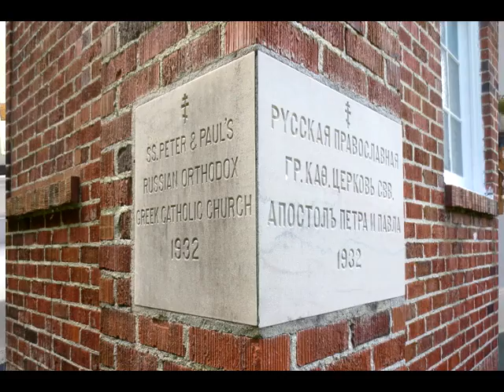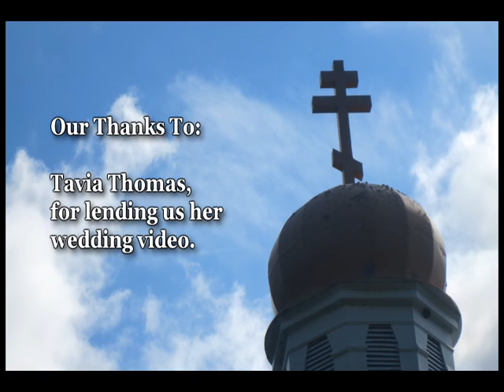The Disappearing Church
Only three of the faithful remain. An amazing story of faith and commitment to saving a sanctuary. A documentary by Michael Raab.